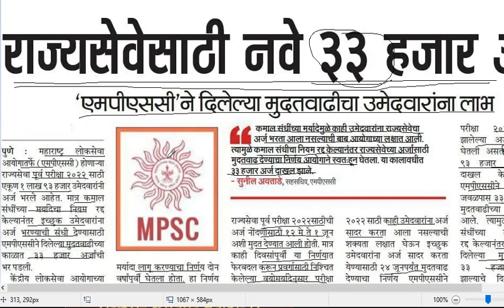MPSC RAJYASEVA EXAM 2022 LATEST IMP UPDATE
part time online job
part time work from mobile
work from mobile Marathi
mobile app work from home Marathi
earn money from home in marathi
part-time online earning in Marathi
mobile app earning money
part time income in marathi
side income ideas in marathi
work from home for ladies 2021
work from home jobs for freshers 2021
best work from home in marathi
latest work from home job in marathi
latest work from home job in Maharashtra
work from home jobs marathi 2021
work from home job in marathi 2021
latest work from home job in marathi 2021